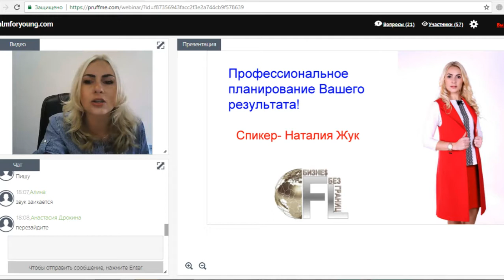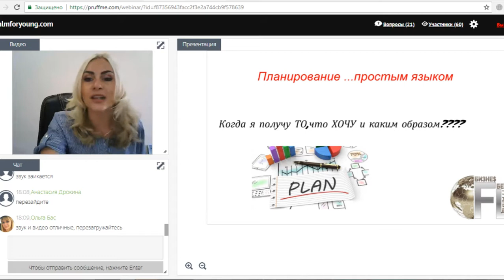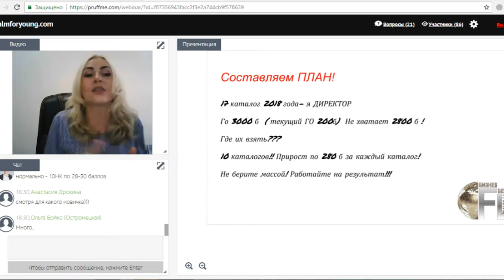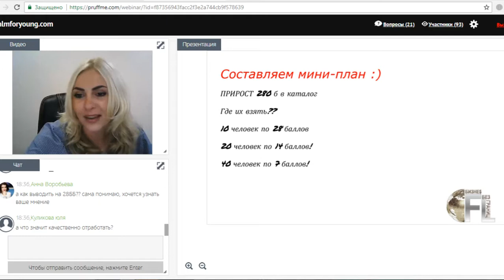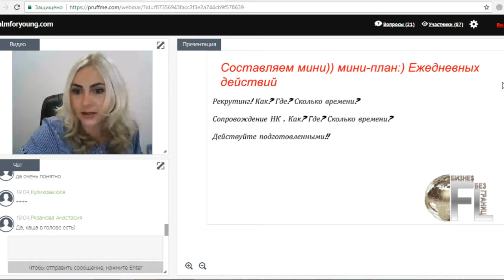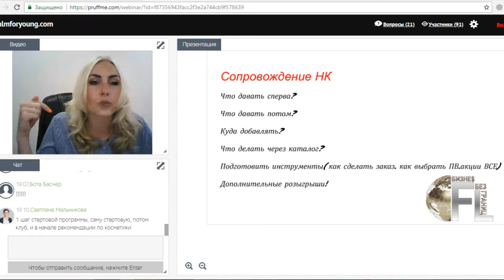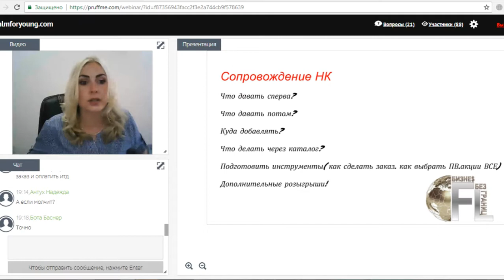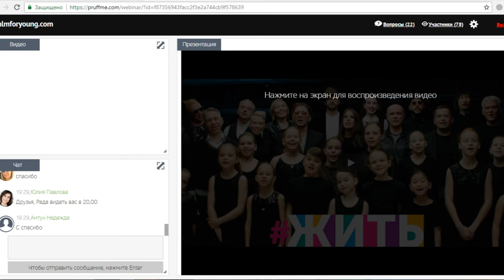Планирование от Натальи Жук